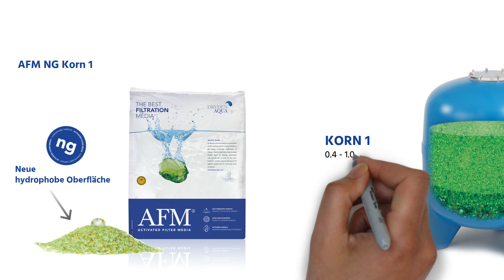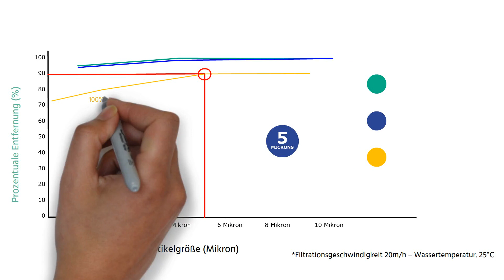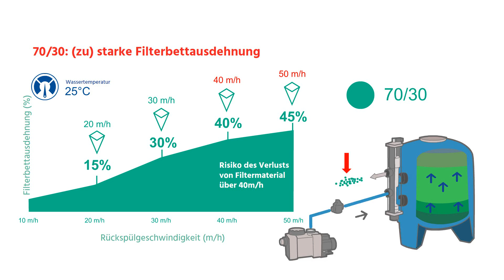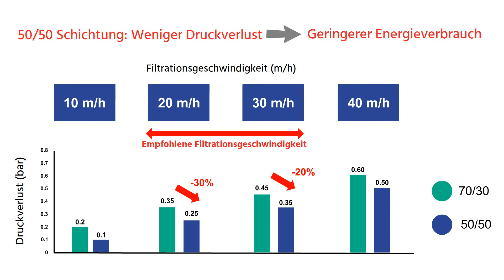AFM® Update-Video - Oktober 2020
Im Oktober 2020 haben wir neu auch AFM Korn 2 in der hydrophoben Version - also in ng - lanciert. Dadurch ergibt sich eine neue optimale Konfiguration der Schichtung. Die neue optimale Schichtung besteht aus 50% AFM-ng Korn 1 und 50% AFM-ng Korn 2.

Mit hervorragender Filtrationsleistung, idealer Bettausdehnung und geringerem Druckverlust kommt AFM der Perfektion noch einen Schritt näher!